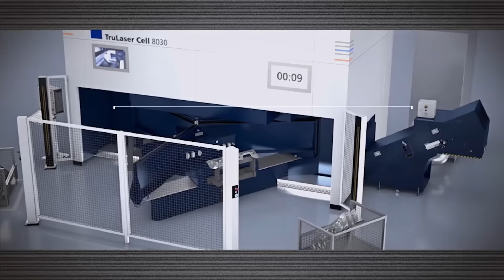TRUMPF 3D laser processing: TruLaser Cell 8030 - Even better. More productive. More ergonomic.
The 2nd generation of TruLaser Cell 8030 (L60) with the new version 3 sets the standard for the 3D cutting of hot-formed components. Thanks to new patents and optimized details, it offers even greater product safety combined with the highest levels of productivity on the market.

Die TruLaser Cell 8030 (L60) der 2. Generation mit neuem Serienstand 3 setzt den Standard für das 3D-Schneiden warmumgeformter Bauteile. Dank neuer Patente und optimierter Details bietet sie eine noch größere Produktionssicherheit verbunden mit der wohl höchsten Produktivität am Markt.